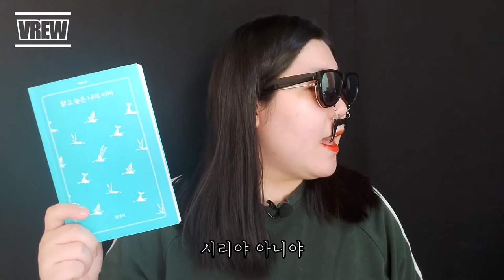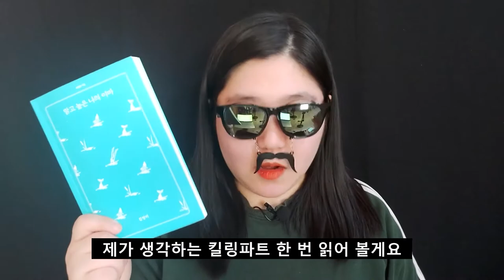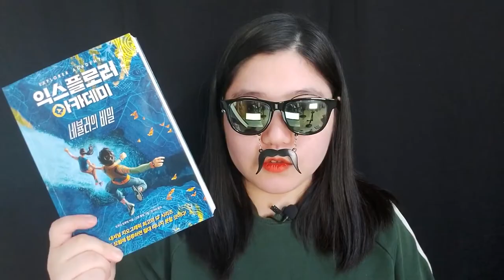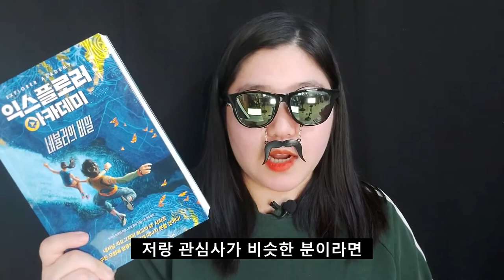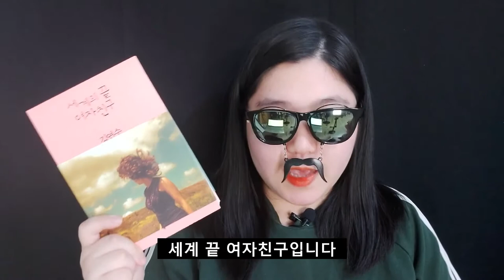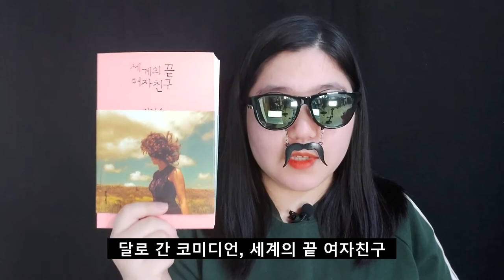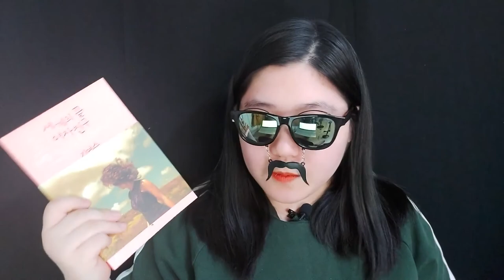맑고 높은 나의 시집취향저격 + 요즘 뭐 읽어5 + 30.독.챌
안녕하세요. 제 시간에 온 줄 알고 우쭐했으나 느렸던 쌔랭입니다. 즐겁게 봐주시고 구독취소하기 없기!

앞부분에 로고는 자막프로그램에 대한 로고인데요...지운다는걸...까먹었어요. ㅎ 그래도 앞부분만 있으니까 거슬리지는 않쥬?